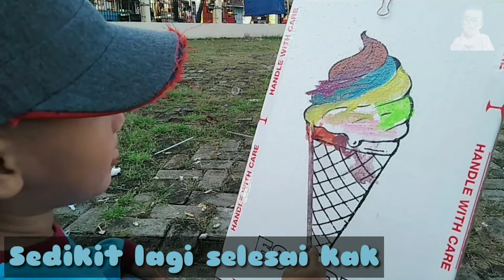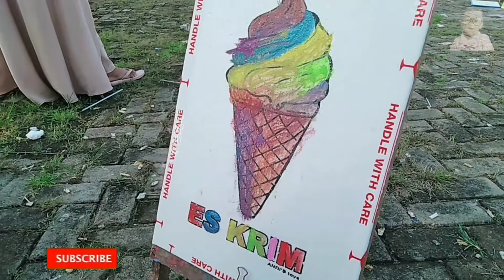Melukis Ice Cream dan bermain mobil-mobilan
Hai teman-teman, sudah lama kaka ga upload video.
oh iya, selamat hari raya idul fitri yah. mohon maaf lahir dan batin.

di video ini kita main bersama yuk. kita belajar melukis ice cream. seru loh.
dan kita juga main mobil-mobilan dan gelembung sabun.